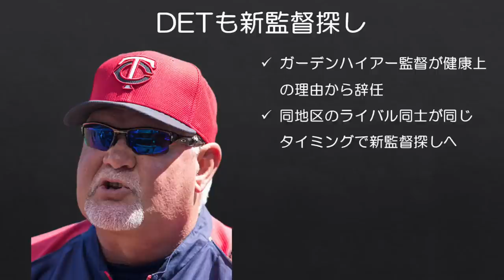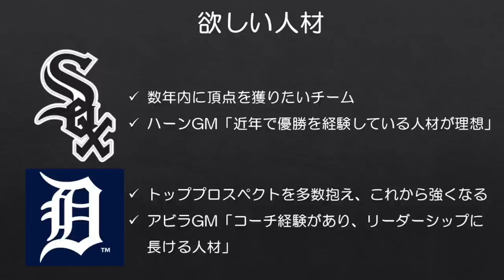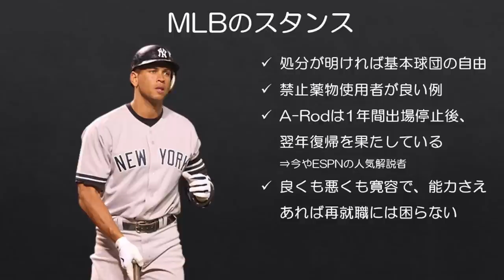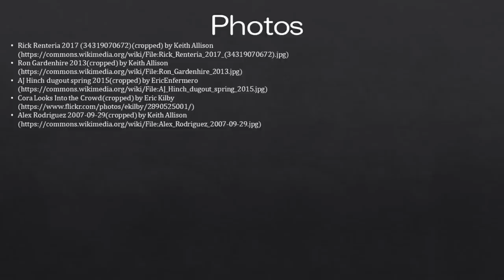【MLB】AJ・ヒンチとアレックス・コーラが新監督候補に？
10/31追記
ホワイトソックスの新監督はトニー・ラルーサとなりましたが、タイガース新監督にAJ・ヒンチが就任しました。ヒンチは1年の職務停止期間を経ての現場復帰となります。

今年12年ぶりにプレーオフへ進んだシカゴ・ホワイトソックスですが、リック・レンテリア監督を事実上解任するというまさかの選択を取りました。

AL中地区ではホワイトソックス以外にもデトロイト・タイガースも現在新監督を探している状況にありますが、新監督候補の中には2017年アストロズのサイン盗みにより1年間の職務停止処分中のAJ・ヒンチとアレックス・コーラも入っているようです。

ルール上処分が明ければ再び監督となることは可能ですが、もし1年で監督就任となれば個人的には少々モヤモヤはしますね…